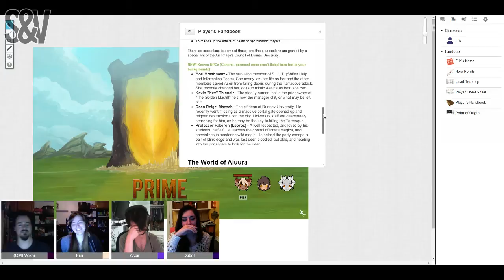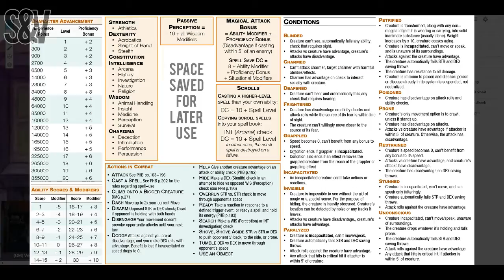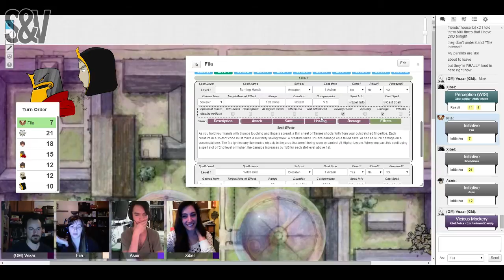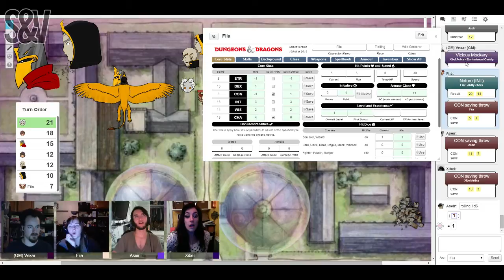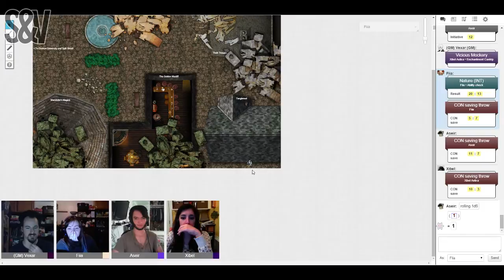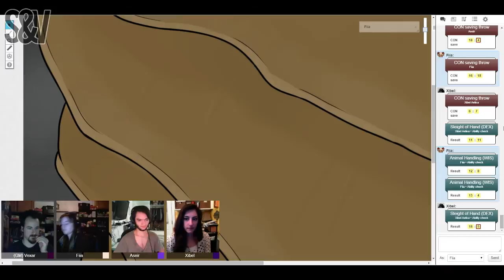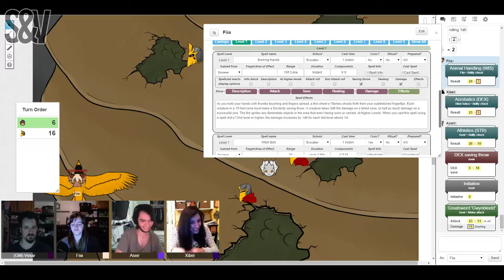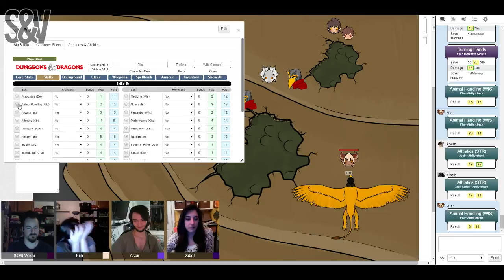Prime - Session 2 Part 1/3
The players hit level 1 last time, now to take
on the mighty and terrifying Tarrasque... If only if it weren't for these meddling wasps!